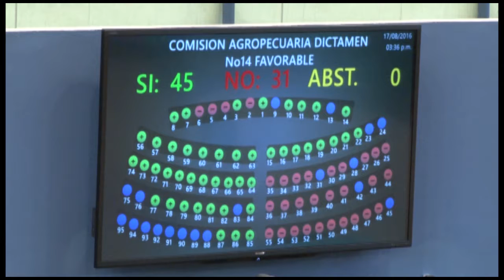Aprueban Informe de Labores del Ministerio de Agricultura y Ganadería